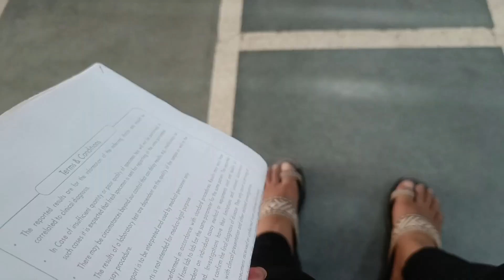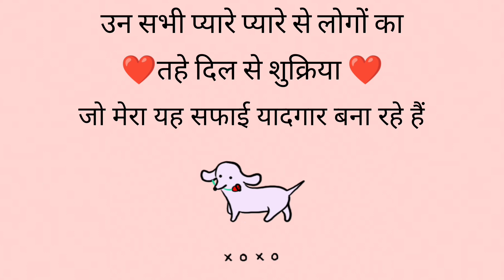Daily vlogs !! did big mistake Today !! feel guilty 😭!! Another day with me @bugavlogsPk